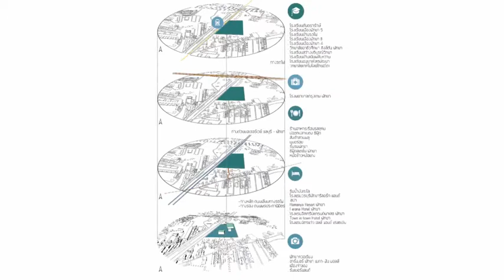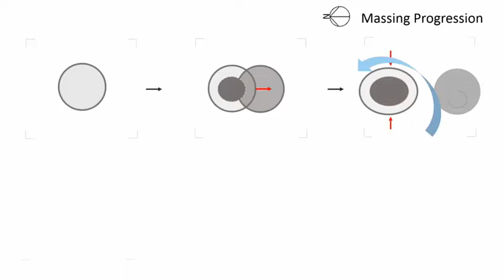THESIS 2020 : Chonburi Martial Arts Stadium and Training Center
Studio : Studio 04 THE ENVIRONMENTAL DESIGN STUDIO

ศูนย์จัดการแข่งขันและฝึกซ้อมศิลปะการต่อสู้ป้องกันตัว จังหวัดชลบุรี
Chonburi Martial Arts Stadium and Training Center

วัตถุประสงค์โครงการ คำอธิบาย:
1.ตามนโยบายแผนพัฒนาจังหวัดด้านกีฬาเพื่อให้เป็นเมืองแห่งกีฬาหรือ SPORT
    CITY
2.ส่งเสริมให้เยาวชนและประชาชนหันมาสนใจสุขภาพด้วยการเล่นกีฬา
3.ส่งเสริมและสนับสนุนการกีฬาด้านศิลปะการต่อสู้ป้องกันตัว
4.ส่งเสริมและพัฒนานักกีฬาเพื่อส่งตัวเข้าคัดเลือกเป็นนักกีฬาทีมชาติ
5.เพื่อเป็นแหล่งพบปะสังสรรค์สำหรับผู้ที่ให้ความสนใจเกี่ยวกับศาสตร์การต่อสู้ป้องกัน
   ตัว
 6.รองรับโปรแกรมการแข่งขันกีฬาประเภทศิลปะการต่อสู้โดยเฉพาะ ทั้งโปรแกรม
    ขนาดย่อยไปจนถึงโอลิมปิก

ขวัญฤทัย แก่นสำโรง (ขวัญ)
Kwanruethai Keansamrong (Kwan)